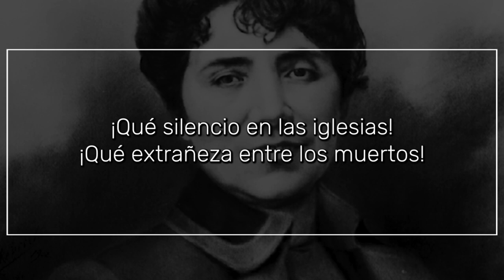Las campanas, de ROSALÍA DE CASTRO | Poema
Las campanas

Yo las amo, yo las oigo,
cual oigo el rumor del viento,
el murmurar de la fuente
o el balido de cordero.

Como los pájaros, ellas,
tan pronto asoma en los cielos
el primer rayo del alba,
le saludan con sus ecos.

Y en sus notas, que van prolongándose
por los llanos y los cerros,
hay algo de candoroso,
de apacible y de halagüeño.

Si por siempre enmudecieran,
¡qué tristeza en el aire y el cielo!
¡Qué silencio en la iglesia!
¡Qué extrañeza entre los muertos!